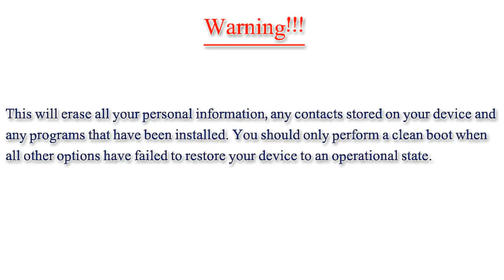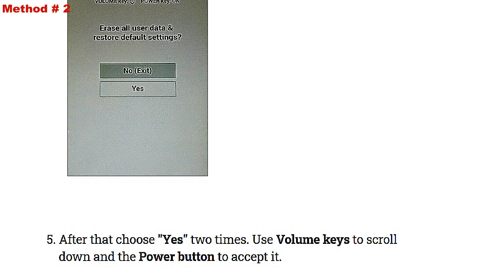Hard Reset LG Rebel 4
It may be necessary to perform a reset if your device fails to respond when buttons are pressed or the screen is tapped.

Warning:
This will erase all your personal information, any contacts stored on your device and any programs that have been installed. You should only perform a clean boot when all other options have failed to restore your device to an operational state.
Important Instructions:

    If you have an external memory in your device, you must remove it to avoid losing your important data, since the process of hard reset will erase all content in its path.

    As the internal memory can not be removed, I suggest you make a complete backup of your important files, because the hard reset will delete all data types or existing files.

Make sure you have the device charged up to 70%.